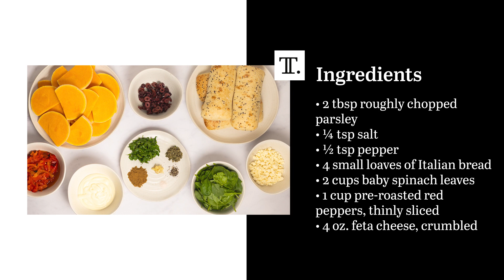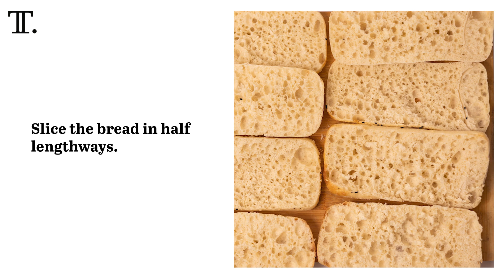Cumin-Roasted Squash and Feta Panini Recipe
This hearty vegetarian panini sandwich is full of flavor from winter squash roasted with a hint of cumin, caper & olive mayo, and tangy feta cheese.